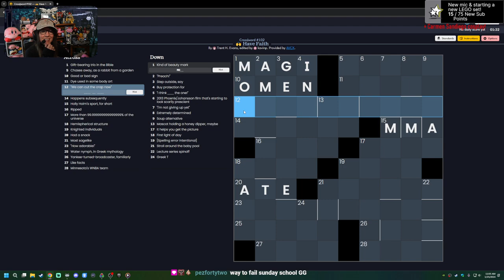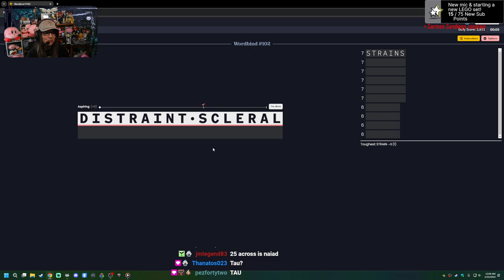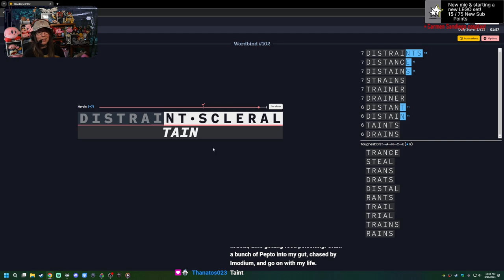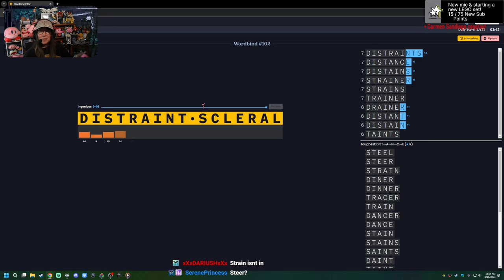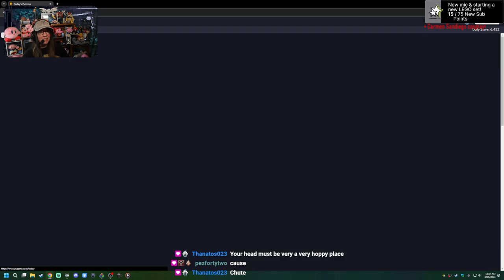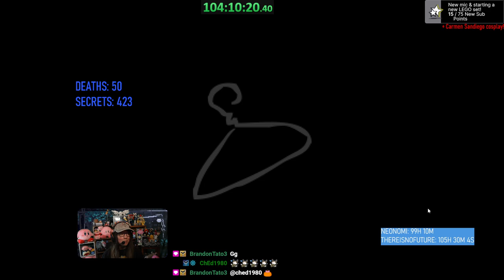Dead God Speedrun Day 38 [Full VOD]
Hightlight, we FINALLY unlocked the Lost AND Tainted Lost!!
Stats after today: 53 Deaths & 437 Secrets
Come make fun of my throws! Or send words of encouragement, whatever suits you.
Tune in LIVE on Twitch on Tues, Weds, and Thurs for the speedrun!

AND I have a comic that comes out on Instagram and Twitter EVERY MONDAY! Go check it out.

00:00 Stream Start
3:30 Puzzmo with Chat
15:55 Tainted Maggie Greedier
46:25 Eden to Lost Unlock, Tainted Lost unlock, RIP
1:33:11 Eden to Lamb, Mega Satan, Delirium
2:35:24 Lost, RIP
2:46:38 Lost to Lamb